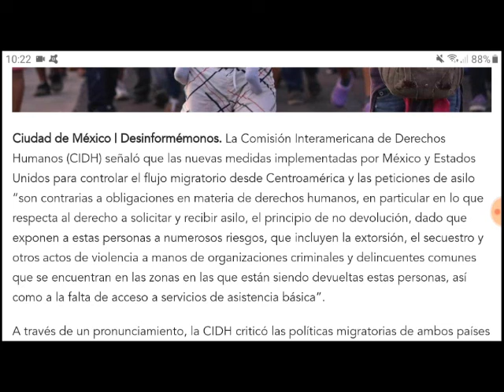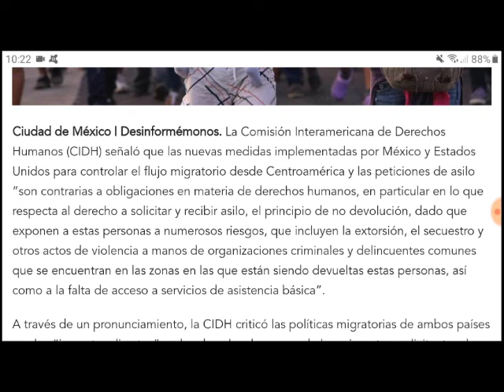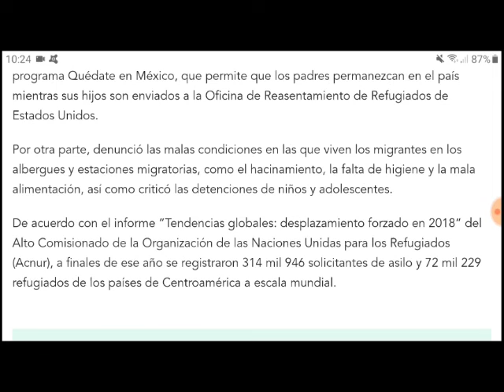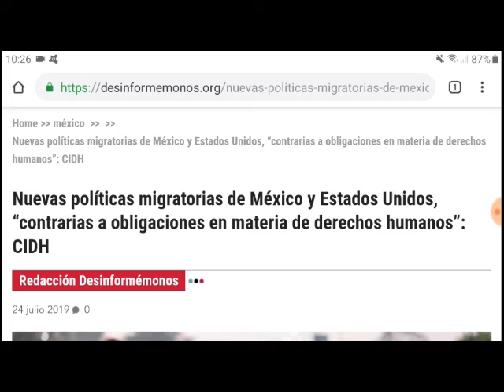Nuevas políticas migratorias entre México y EU contrarias a DH, menciona CIDH